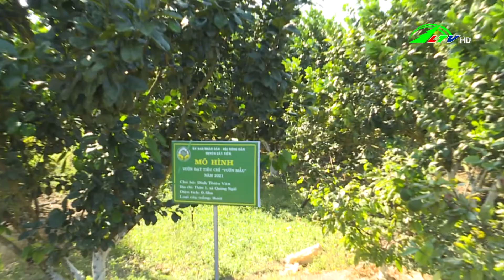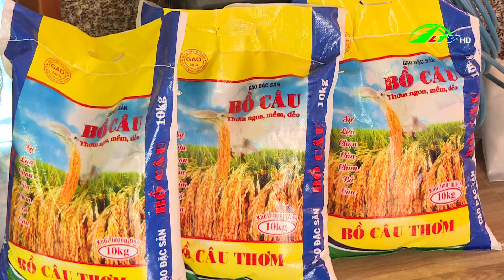Xứng tầm huyện nông thôn mới vùng sâu